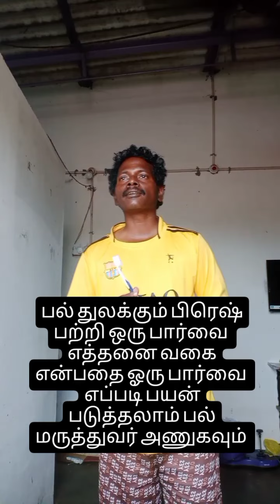பல் துலக்கும் பிரெஷ் பற்றி ஓரு பார்வை